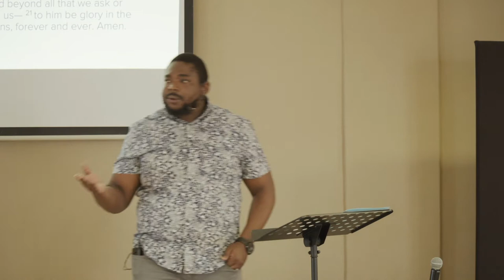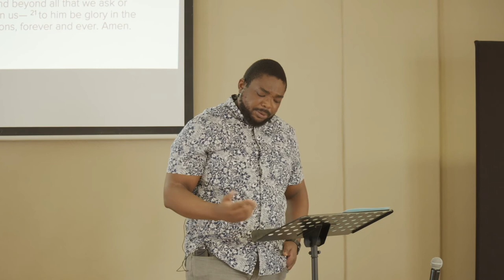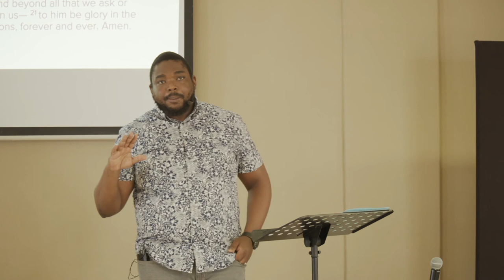Ephesians: PART V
Ephesians 3: 14-21 (CSB) - A prayer for the fullness of God

Paul prays for empowerment so that the church may be filled with the fullness of God.